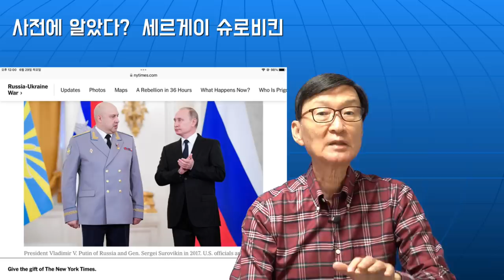용병반란에굴욕스럽게타협한크레믈린!앞으로무슨일벌어질까?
재미있는지식tv#러시아#